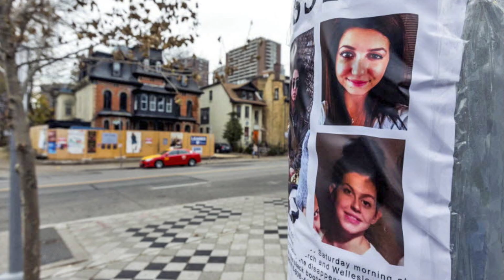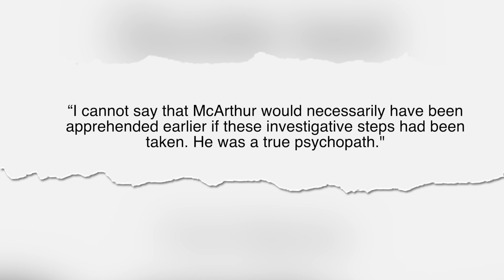'POLICE COULD'VE DONE BETTER.' MIA: Disturbing review finds serious flaws